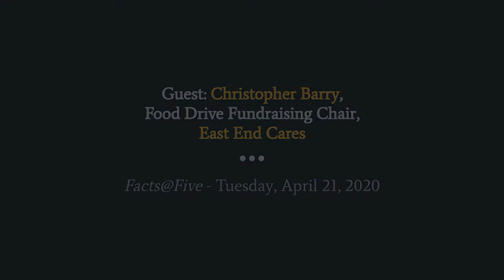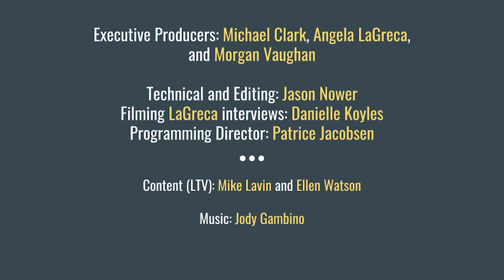Facts@Five INTERVIEW with Christopher Barry, East End Cares, April 21, 2020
Christine Sampson interviews Christopher Barry, Food Drive Fundraising Chair, East End Cares about the Clamshell Foundation, East End Cares and raising money for Food Pantries on the East End.